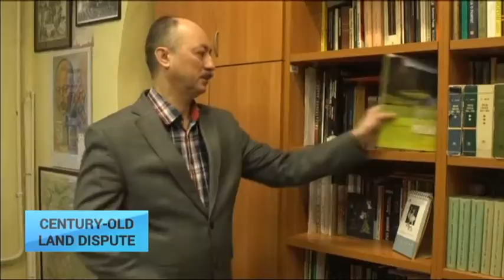Century-Old Land Dispute: Czech forest in century-old dispute with Poland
The northern Czech town of Chrastava is battling to save 52 hectares of local forest. The interior ministry says the town should hand the land over to Poland. But the local mayor is rejecting that decision. He states no-one asked the local authorities or the inhabitants for their opinion.

Michael Canov, Mayor of Chrastava: "We are contrary to the idea of passing land to Poland because of three reasons. First, this terrain is important for us. Second, historically it has always been a part of the Czech Republic. And third: based on old but still valid agreements, we came to the conclusion that the Czech Republic does not owe any land to Poland. That means the border should not be changed in any way."

The dispute dates back more than 100 years. An agreement in 1958 was supposed to have settled the issue. One Polish historian elaborates on the irony of the argument.

Professor Grzegorz Strauchold, Head of University of Wroclaw department of contemporary history: "It started when the two countries gained independence in the year 1918 and it appeared that both capitals, Prague and Warsaw, wished for the same territories. We had a few military conflicts, we argued during the whole interwar period and later after World War II. It seemed that in 1958 the border was fixed. I would like to offer a reminder that these lands used to be German and two Slavic nations argue over them! And then it appears there are still a few hundred hectares to distribute."

Chrastava's mayor says he has uncovered documents which prove the forest does not need to be given to Poland. He has sent them to the prime minister and president. He's confident the land will stay on his side of the border.

Michael Canov, Mayor of Chrastava: "When the Czech-Polish Border Commission gathers, I will be very happy if they analyse all the old documents determining that the Czech Republic is not indebted to Poland. If it does not happen and the Czech-Polish Commission decides that this land should be returned, the decision would have to be approved by our parliament by supermajority of votes and our parliament would never do that - I can't believe that."

Chrastava residents say a Polish open cast mine nearby is another reason to hold on to the disputed territory. They fear the mine could expand into their town if they lose control of the forest.